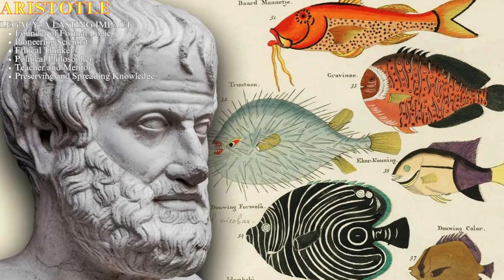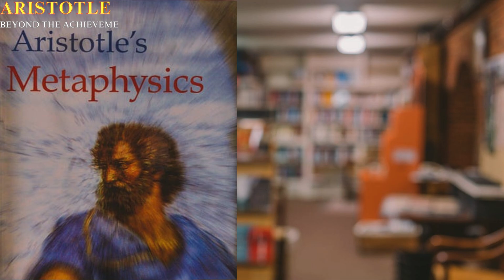The Roots / Biography of Aristotle